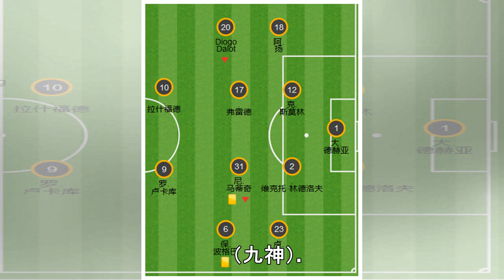【殘酷英超】蘇帥「光環」褪去 還有何本事...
英超是當今地球上最慘烈的聯賽，可這裡所謂的「慘烈」，卻似乎在一個人身上失效了蘇斯克查。他接手曼聯這個爛攤子之後，卻猶如開掛一般，帶著曼聯一路極速狂奔。12勝2平的英超戰績，把哥迪奧拿和高普的風頭都給徹底壓了下去。不過英超的「慘烈」可能會遲到，但絕對不會缺席。這個夜晚，蘇斯克查便第一次體驗到了英超的殘酷。　　給蘇斯克查上課的球隊是阿仙奴。這一次，近乎被神化的蘇帥留下了不少槽點。曼聯的開場戰術是442，相比於之前常用的433陣型，蘇帥這場變陣了。這套陣型最大的變化是，馬迪和費特坐鎮中路，普巴擔任左中場，達洛擔任右中場。　　蘇帥變陣影響最大的球員，無疑就是普巴，中場4人一字排開，這讓普巴的活動空間被...